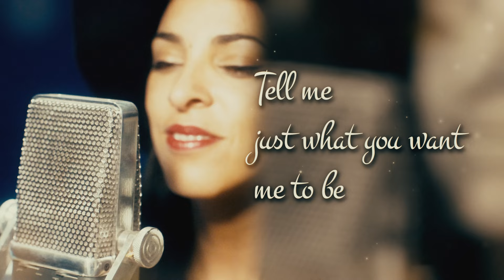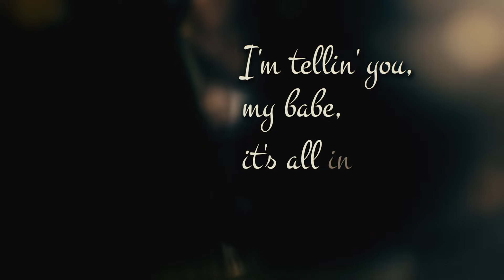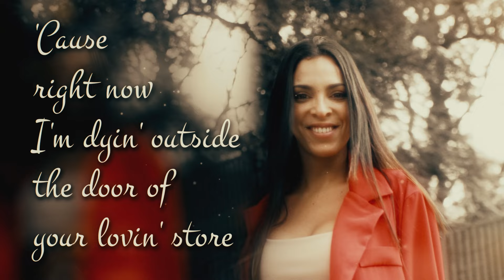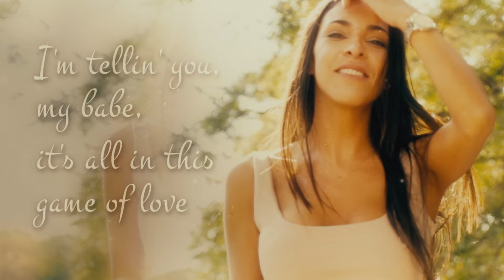The Game of Love (Jazz Cover + Lyric) Original By Santana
The Game of Love Original By Santana ( Jazz Cover + lyric ) Sarah Menescal
Tell me
Just what you want me to be
One kiss
And boom you're the only one for me
So please tell me
Why don't you come around no more?
I'm crying outside the door of your candy store
It just takes a little bit of this, a little bit of that
Now we're up to bat
A little bit of laughs, a little bit of pain
I'm telling you my babe
It's all in the game of
Love is
Whatever you make it to be
Sunshine
Instead of this cold lonely sea
So please baby
Try and use me for what I'm good for
It ain't saying goodbye
It's knocking down the door of your candy store
I'm telling you baby
It's all in the game of love
It's all in this game of love
You roll me
Control me
Console me
Please hold me
You guide me
Divide me
Into me
I'm dying outside the door of your loving store
It just take a little bit of this, a little bit of that
All in this game of love
Let's play the game of love
Roll me
Control me
Please hold me
I'm out here on my own